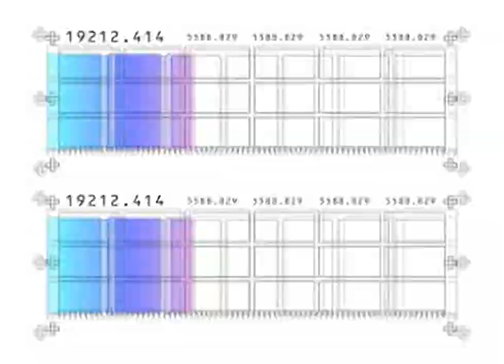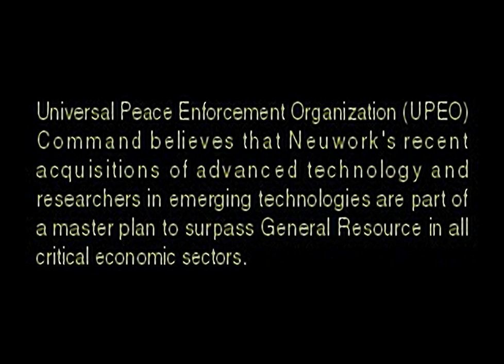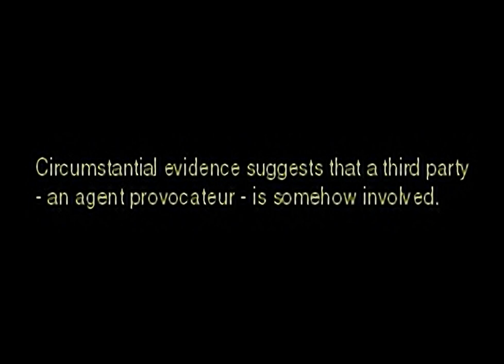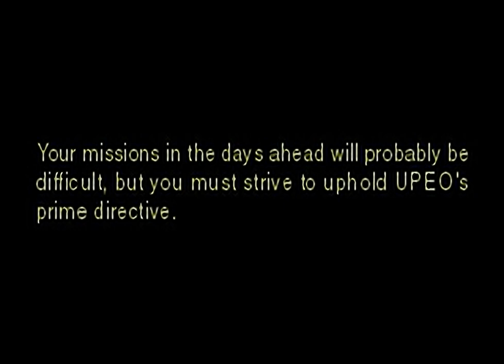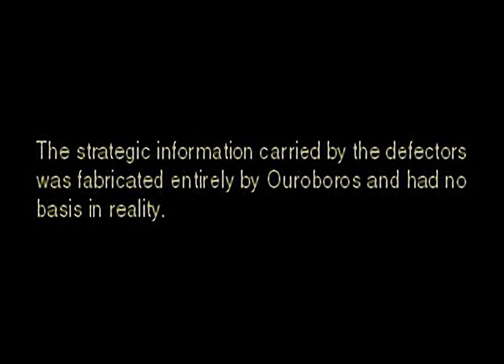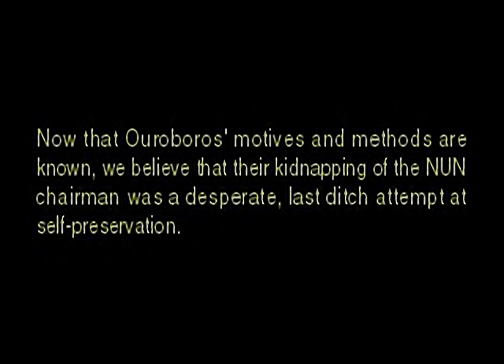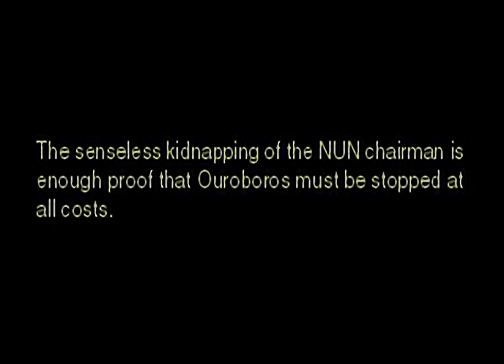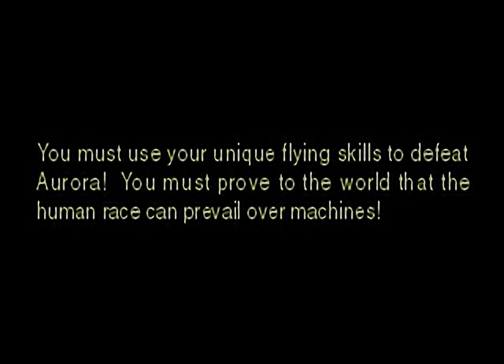Ace Combat 3 - Electrosphere all cutscenes for the Playstation 1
00:00 - ACE.SPB
01:04 - ACE.SPB[1]
02:08 - ACE.SPB[2]
03:19 - ACE.SPB[3]
04:49 - ACE.SPB[4]
06:04 - ACE.SPB[5]
06:40 - ACE.SPB[6]
08:14 - ACE.SPB[7]
09:40 - ACE.SPB[82]
11:26 - ACE.SPB[8]